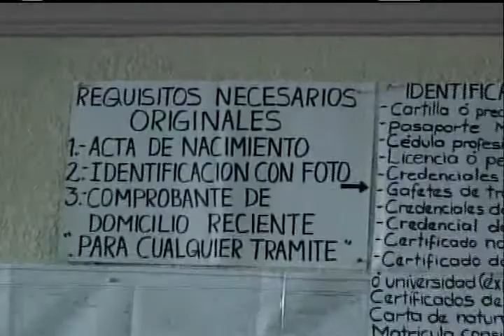Destruirán credenciales de elector.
Agua Prieta.- De no recogerse a partir de abril se incinerarán, dijo Luz Elena Quijada del IFE.